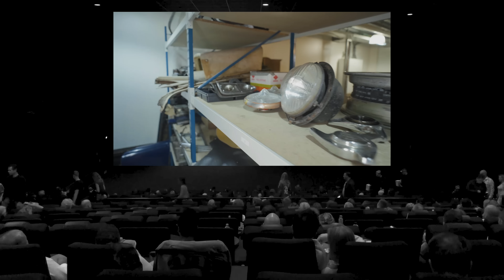Operatie Ferrari 250 GT Pinin Farina 3: compleet ontmanteld | Autovisie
In 1960 verliet de allerlaatste Ferrari 250 GT Coupé Pinin Farina de fabriekspoort en zette de sportcoupé koers naar zijn Italiaanse koper. Via enkele Amerikaanse eigenaren is de auto inmiddels in Nederlandse hand. Zo mooi als hij destijds was, is hij niet meer. Maar daar komt verandering in. In twee jaar wordt de fraaie klassieke Ferrari in nieuwstaat gebracht en heel dat project van Ferrari Classiche gaat Autovisie volgen. Deel 2, de start.

Operatie Ferrari 250 GT Coupé Pinin Farina is een exclusieve serie van Autovisie, zowel in het magazine als op Autovisie.nl.

Aflevering 1 en 2 gemist? Check